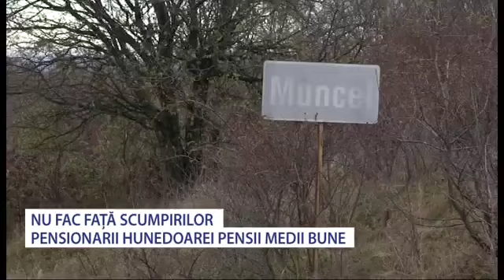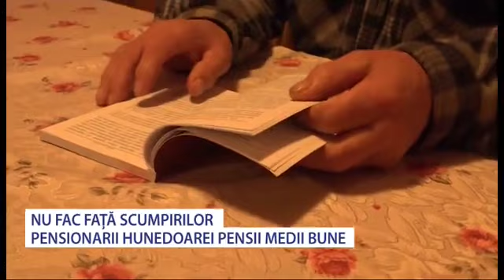Pensionarii nu fac față scumpirilor - Stiri Antena Vest -